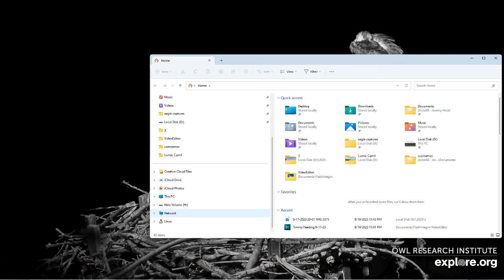Charlo Montana Ospreys 08/20/2023 06:04